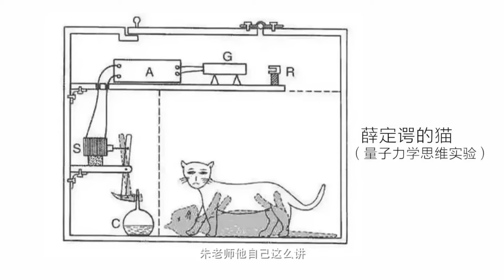中國農村真實現狀竟可怕到難以想象！農村生活究竟有多困難？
《圆桌派》是由优酷人文出品，苏雷、陈碧君、陈浩导演，窦文涛作为主持人，邀请梁文道、余世存、马未都、马家辉等人作为主要嘉宾的一档文化类脱口秀节目。
发起人窦文涛每期邀请三位老友嘉宾，还原真实生活里的聊天场景，话题内容包罗万象、放眼世界，一言一语中洞察人生百态，共享多维观点，启发无限思考。